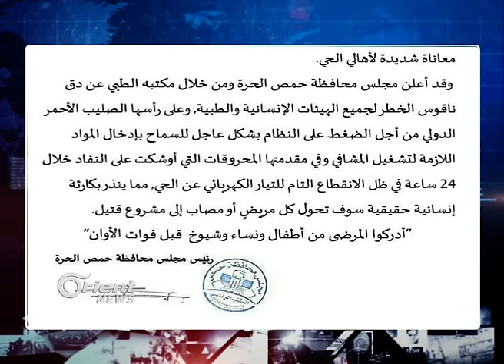حي الوعر يدق ناقوس الخطر.. ما الذي ينتظره الأهالي في الساعات القادمة ؟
وجه مجلسُ محافظة ِحمص الحرة نداءَ استغاثةٍ عاجل لجميع المنظمات ِالإنسانية والطبية، من أجل الضغط على النظام بشكلٍ عاجل للسماح بإدخالِ المواد اللازمة لتشغيل ِالمستشفيات في حي الوعر المحاصر، وفي مقدمتها المحروقاتُ التي أوشكت على النفاذ خلال أربع ٍوعشرين ساعة.
وأفاد بيانُ المجلس،  بأن حي الوعر يعاني من حصارٍ جزئي يفرضُه النظام قاربَ الثلاث سنوات، وتحول َإلى حصار مطبق ٍمنذُ ستةِ أشهر ، الأمرُ الذي أدى لانعدام الموادِ الطبية ومستلزمات ِتشغيل المستشفيات، وعلى رأسها المحروقات، في ظل الانقطاع التام ِللتيار الكهربائي عن الحي، ما ينذرُ بكارثةٍ إنسانية حقيقية.

ضيوف المحور :

ثائر الطحلي - صحفي  - عمان

أمير عبدالقادر - رئيس مجلس محافظة حمص الحرة - الوعر

إعداد وتقديم : رولا حيدر